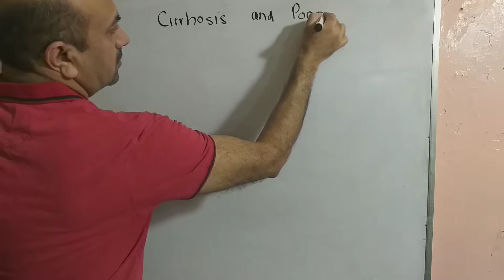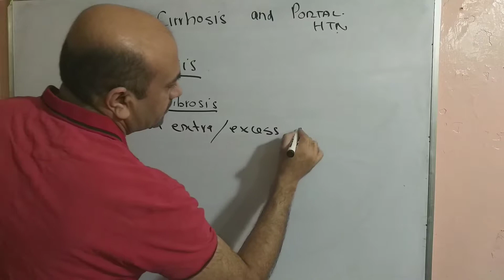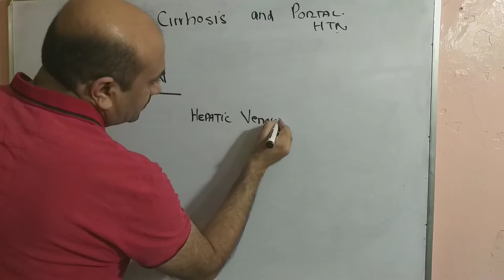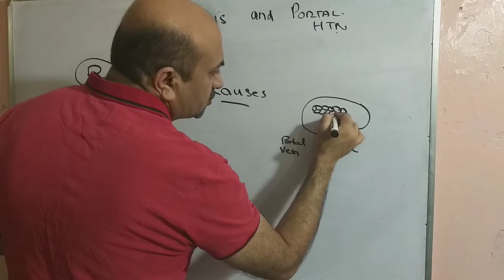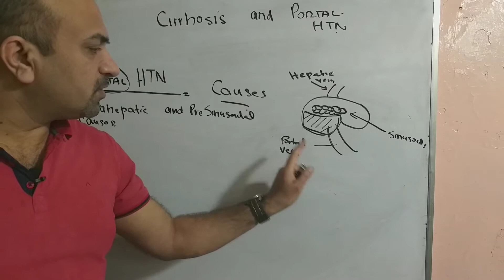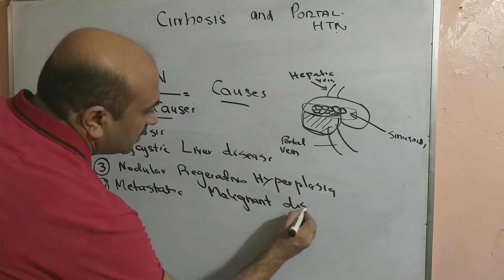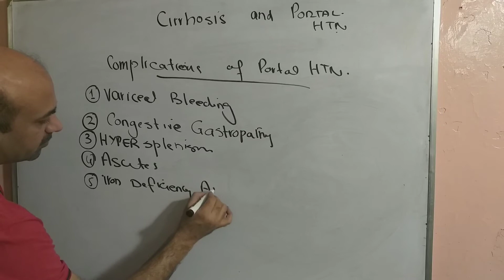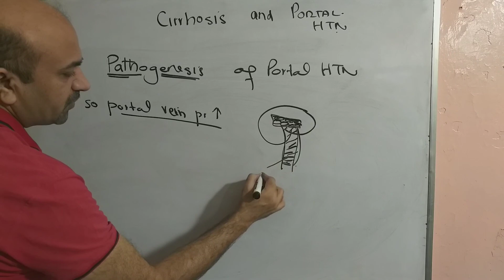Cirrhosis and Portal HTN(Part1)